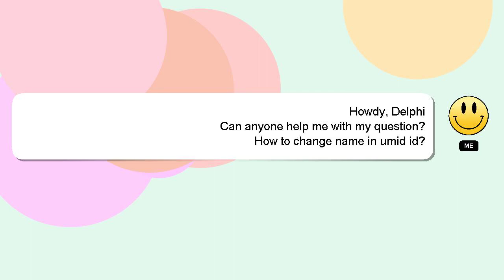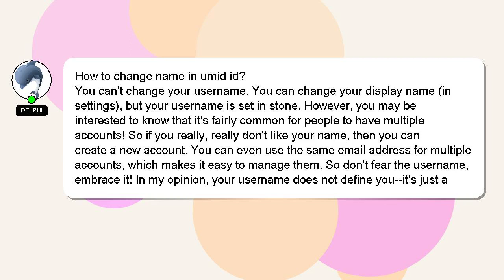How to change name in umid id?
Let me give you a quick introduction about myself, Hello, I am Delphi. Let me aid you in resolving any queries you may have. - How to change name in umid id?

I will 'heart' your answer as a sign of appreciation.

*2 What we are experimenting :*